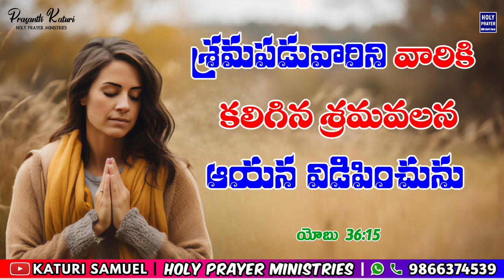Today's Promise 15.03.2024